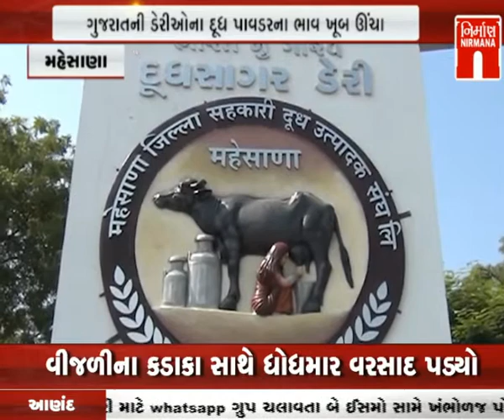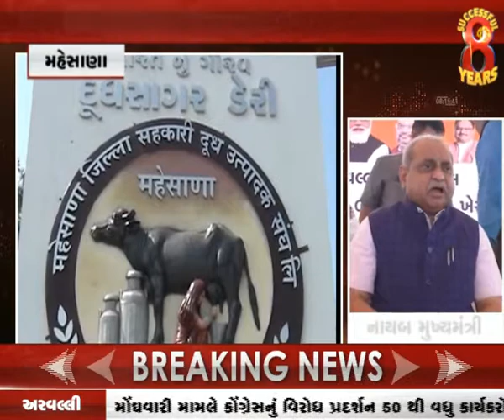Mehsana દૂધના પાવડરનો ભરાવો આંતરરાષ્ટ્રીય બજારમાં વહેંચવા સરકારનું પ્રોત્સાહન । Nirmananews